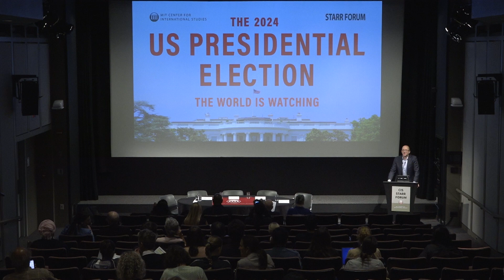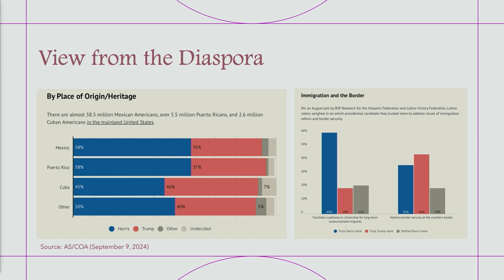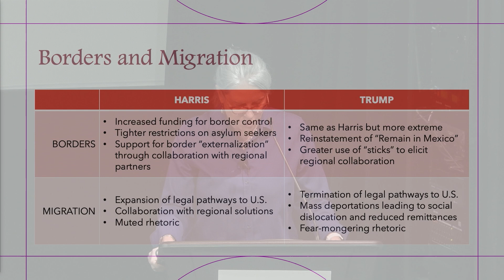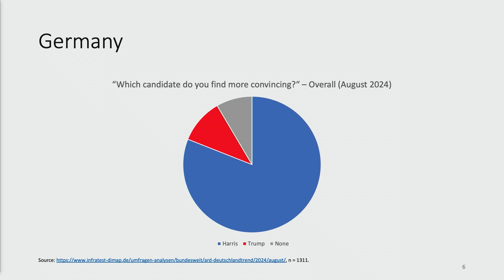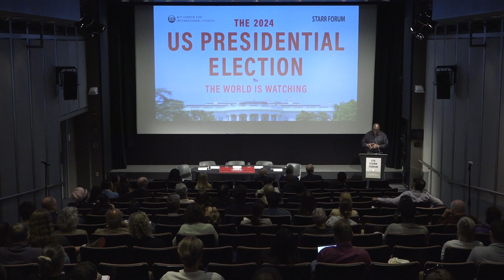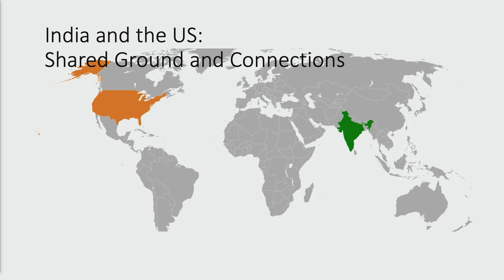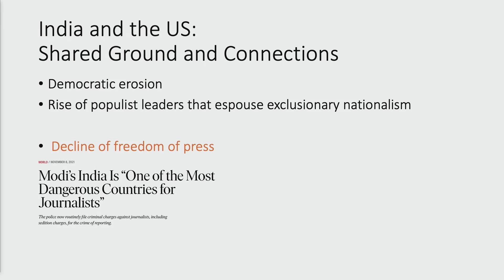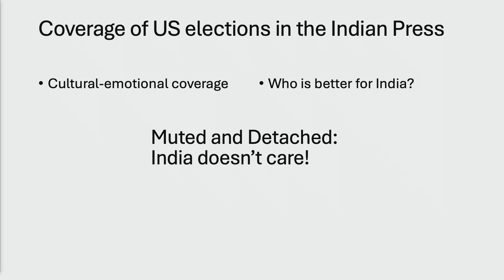Starr Forum: The 2024 US presidential election: The world is watching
Starr Forum: The 2024 US presidential election: The world is watching: Wednesday, October 2nd, 2024

Experts weigh-in on how citizens and leaders from other world regions are viewing the November 5th US election. What do they believe is at stake for their countries and regions? Is America still seen as a model for democracy? How do they view the candidates?

SPEAKERS:
Katrina Burgess on Latin America.
Katrina Burgess is professor of political economy and director of the Henry J Leir Institute of Migration and Human Security at the Fletcher School at Tufts University. Her research areas include Latin America, political economy of development, comparative politics, and migration and diasporas. She is the writer and producer of Waylaid in Tijuana, a documentary film that explores US immigration policies. "Courting Migrants: How States Make Diasporas and Diasporas Make State," is one of her award-winning books.

John Githongo on Africa.
John Githongo hails from Kenya, where he was a journalist and became a leading light in the international Transparency movement. He has held a variety of government, non-government and academic appointments, and was recognized by Foreign Policy magazine as one of the world’s 100 top global thinkers. Among his many posts, he serves as a senior advisor to the Office of the President of South Sudan on governance. He currently resides at the MIT Center for International Studies as its prestigious Robert E Wilhelm fellow.

Prerna Singh on Asia.
Prerna Singh is the Mahatma Gandhi Associate Professor of Political Science and International Studies at Brown University. Her research interests include the comparative political economy of development; identity politics; and the politics of South Asia and East Asia. Her book, "How Solidarity Works for Welfare: Subnationalism and Social Development in India," analyzes the causes of variations in social welfare institutions and development by focusing on the dramatic divergences in social policies and outcomes across Indian provinces.

Daniel Ziblatt on Europe.
Daniel Ziblatt is the director of Harvard University's Minda de Gunzburg Center for European Studies where he is also Eaton Professor of Government at Harvard University. His research focuses on Europe and the comparative study of democracy. His recent book, "Tyranny of the Minority: Why American Democracy Reached the Breaking Point," co-authored with Steve Levitsky, provides an analysis of American democracy in comparative perspective.

Moderator:
Evan Lieberman is the Total Professor of Political Science and Contemporary Africa and the director of the MIT Center for International Studies. He conducts research on the political-economy of development, especially in sub-Saharan Africa. He studies the democratic politics of governing ethnically and racially diverse societies, including the challenges of public health, climate adaptation, and ensuring respect for human dignity. Lieberman is the author, most recently, of "Until We Have Won Our Liberty: South Africa after Apartheid."

The MIT Center for International Studies (CIS) is a world premier, university-based research and education center.